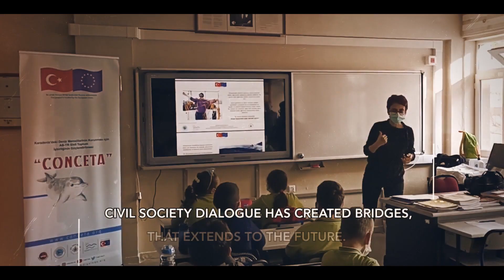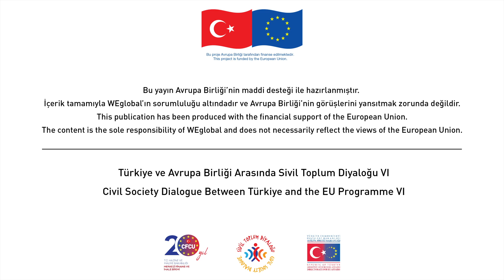Türkiye ve AB arasında Sivil Toplum Diyaloğu - VI Hibe Programı (CSD-VI)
Başkanlığımız tarafından yürütülmüş olan ve Türkiye’de sivil topluma yönelik aralıksız olarak uygulanan en eski ve en köklü AB hibe programı olma özelliğini taşıyan Türkiye ve AB arasında Sivil Toplum Diyaloğu - VI  Hibe Programının Altıncı ve son uygulama döneminde yaşamımızı etkileyen pek çok alanda hayata geçirilmiş sivil toplum projelerinin sunusu